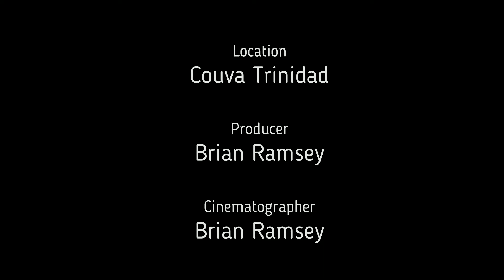rally trinidad 2018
This is a collection of still photos and live video from the Jack and Jill Stage at Indian Trail Couva in Trinidad on the last day of the Trinidad Rally 2018.